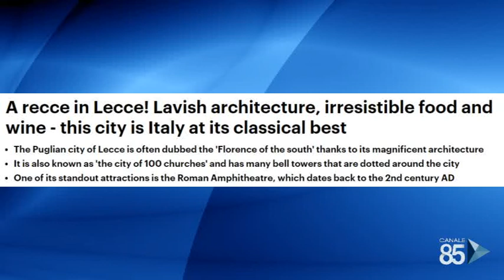06 Settembre 2020 Il Daily Mail incorona Lecce